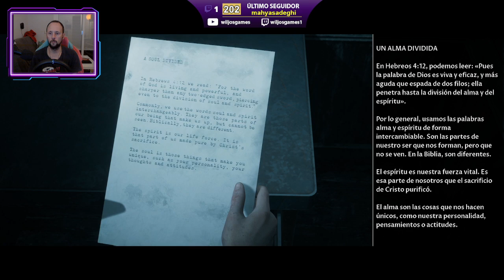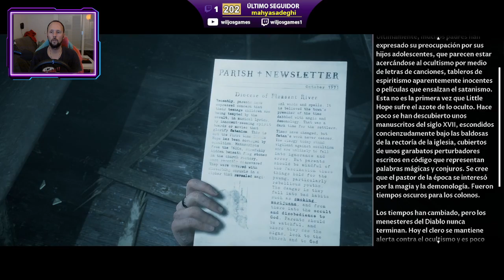DARK PICTURES | LITTLE HOPE: Salvada MILAGROSA (5)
Jugamos al Dark Pictures, Little Hope. La segunda parte de está mitica saga que tanto me gusta. Prepárate para sustos, intriga y decisiones imposibles! ¿Me acompañas?

▶ CAMISETAS DE VIDEOJUEGOS MOLONAS DISEÑADAS POR MI!

❤ Si quieres entrar en iRacing te agradezco mucho que uses mi link de referido